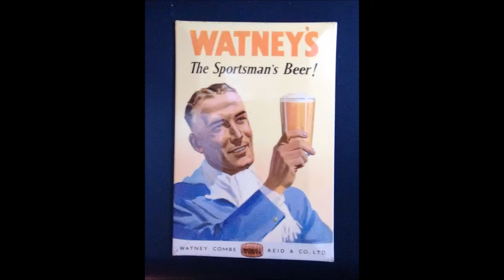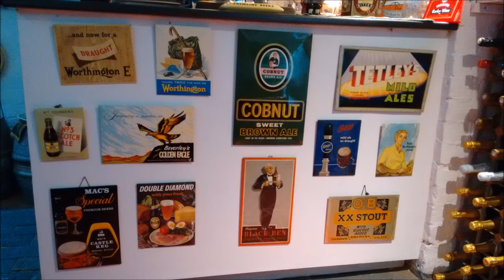Watneys Brewery Flexidisc with Peter Cook as E L Wistey c1960`s side 2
A recording of Watneys Brewery T.V. adverts with Peter Cook as E.L.Wistey from the 1960`s. I have added some photo`s of my Breweriana collection.